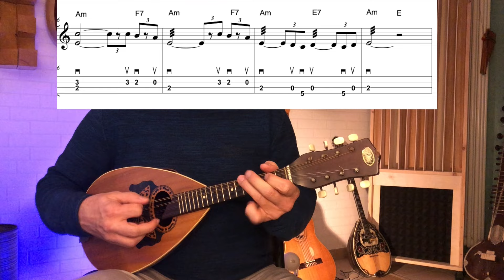De André al mandolino Don Raffaè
Impariamo a suonare il mandolino con le canzoni di Fabrizio De Andrè ! :-)
Vi propongo Don Raffaè ! Quale canzone migliore per divertirsi ad esplorare la sonorità e la tecnica del mandolino. L'idea è quella di saper suonare al mandolino il brano intero in maniera autonoma, anche senza accompagnamento di altri strumenti. Analizzeremo gli accordi, il tema iniziale, la parte di mandolino del ritornello, il tema strumentale in maggiore e la coda. In pratica lo studio completo del mandolino attraverso le canzoni. Ricordate che non è mai troppo tardi per imparare a suonare uno strumento. Avventuratevi. se non avete già un mandolino procuratevene uno ed iniziate a provare. Non ve ne pentirete ne sono sicuro. Buon divertimento.

ONLINE LESSONS: Skype, Discord, Zoom ..

🎸🎸GUARDA GLI ALTRI VIDEO TUTORIAL DEDICATI AI CANTAUTORI ITALIANI 🎸🎸